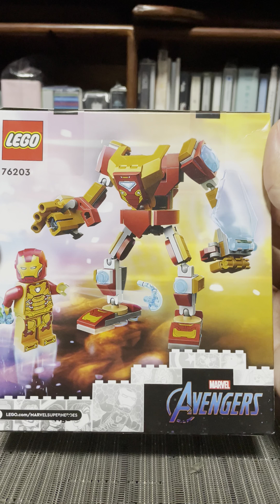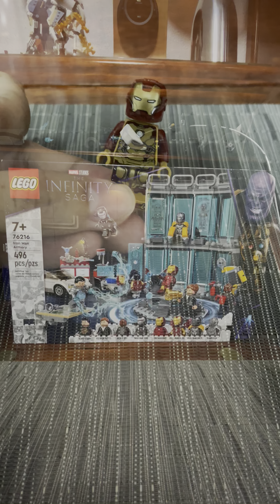Update on my Lego armory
Added Lego armory 76216 and Lego 76203 and brickloot light kit on the set

Take note the one that comes with the brickloot is mixed with white lights and blue lights so I got myself my extra 4 x white lights to sync with it